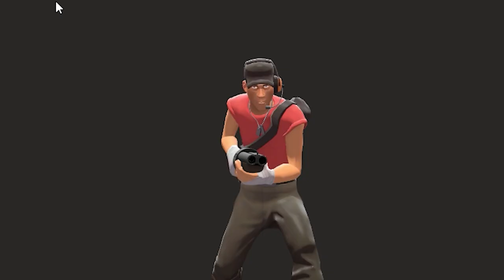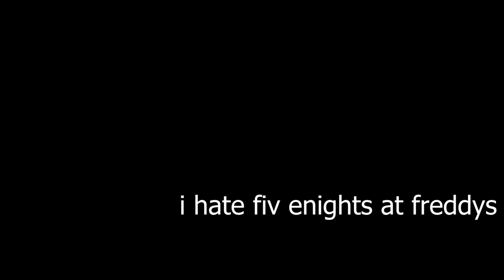Pizza fortress or something i dont know i cant write video titles [TF2]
opzzia towe